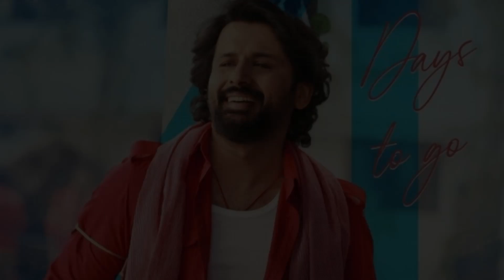Dunki Drop 1 Hit, Salaar High Level, Thalaivar 171 Villain, Hi Nanna Song, Pippa , Filmy Update 225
Dunki Drop 1 Hit, Salaar High Level, Thalaivar 171 Villain, Hi Nanna Song, Pippa Teaser, Filmy Update 225. New South indian and bollywood movies 2023 & Upcoming Bollywood film are Dunki teaser, Ammaadi song, Chiyaan 62, Salaar vs dunki,Rajinikanth, Extra Ordinary Man teaser, Devara, L2 Empuraan.

Today Malisha Jarin will tell you about Dunki Drop 1 Hit, Salaar High Level, Thalaivar 171 Villain, Hi Nanna Song, Pippa Teaser, Filmy Update 225.

Dunki Drop 1 is about A story of simple and real people trying to fulfill their dreams and desires. Of friendship, love, and being together. Shahrukh Khan upcoming movie is Dunki. Dunki teaser is hit.

Hi Nanna makers will be unveiling the third single Ammaadi on Nani and Mrunal Thakur on the 4th Nov. Director SU Arun Kumar has signed a film with Chiyaan Vikram is called Chiyaan 62.

Dunki Drop 1 Hit, Salaar High Level, Thalaivar 171 Villain, Hi Nanna Song, Pippa Teaser, Filmy Update 225.

Salaar Part 1 film is definitely going to be the most violent film ever. Salaar vs Dunki will release on december 2023.

Pippa the action-packed trailer of war drama, which will premiere on 10 Nov 2023. Thalaivar 171 is upcoming film of Lokesh Kanagaraj and Rajinikanth. Actor Nithiin's latest film Extra Ordinary Man.

This video cover Dunki Drop 1 Hit, Salaar High Level, Thalaivar 171 Villain, Hi Nanna Song, Pippa Teaser, Filmy Update 225. New South indian and bollywood movies 2023 & Upcoming Bollywood film are Dunki teaser, Ammaadi song, Chiyaan 62, Salaar vs dunki,Rajinikanth, Extra Ordinary Man teaser, Devara, L2 Empuraan.